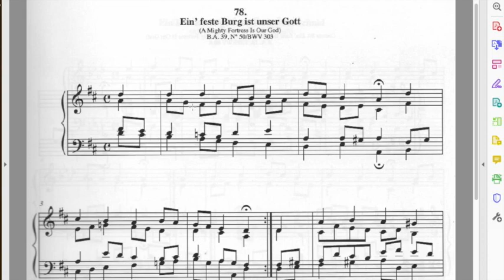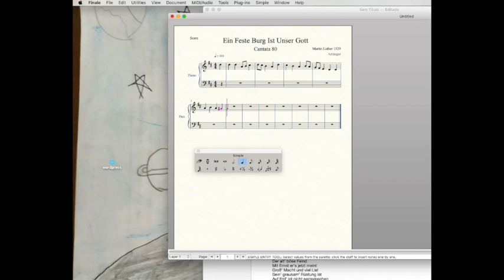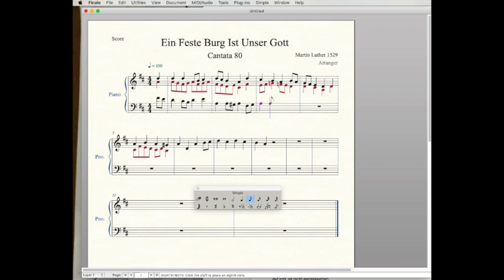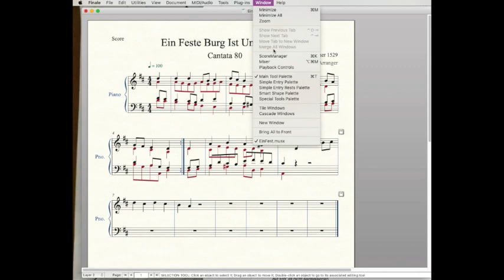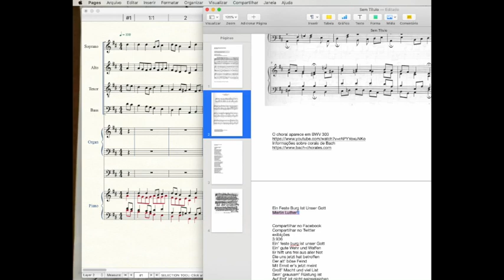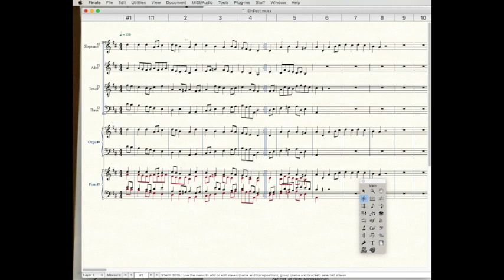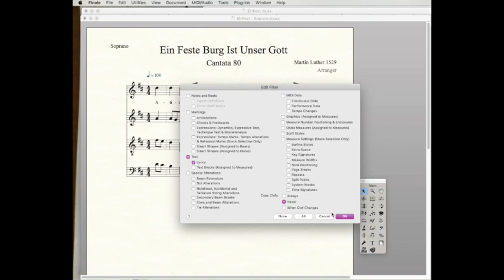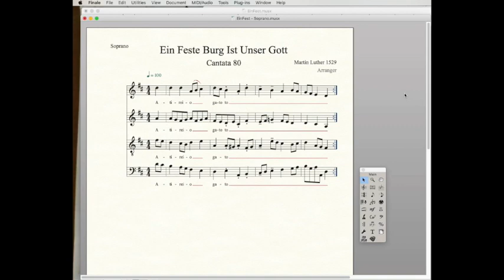Dividindo compasso com ritornelo no Finale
Algumas partituras do período barroco, apresentam retornemos no meio do compasso,,, veja como fazer no Finale